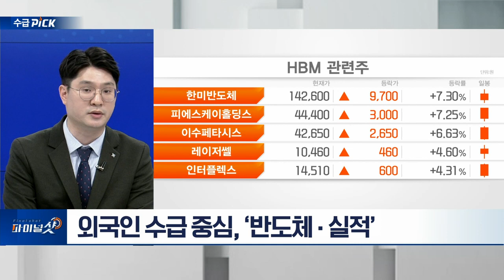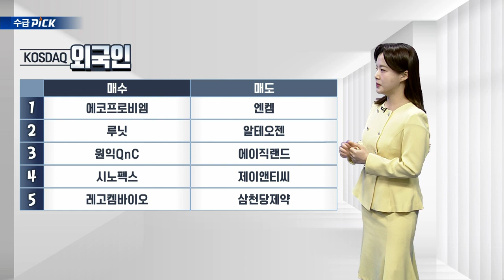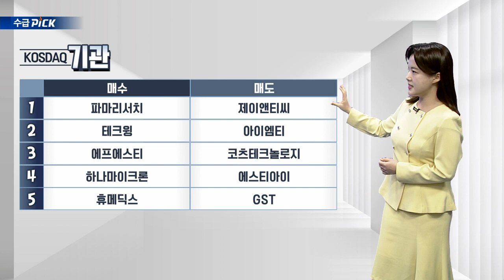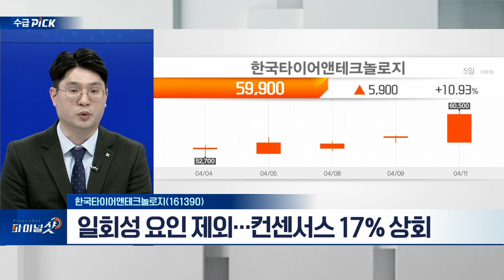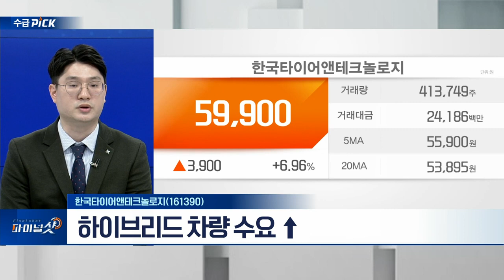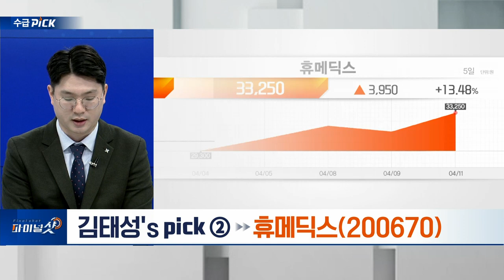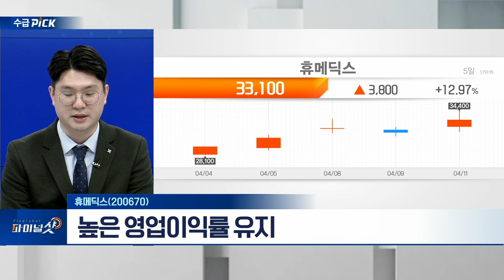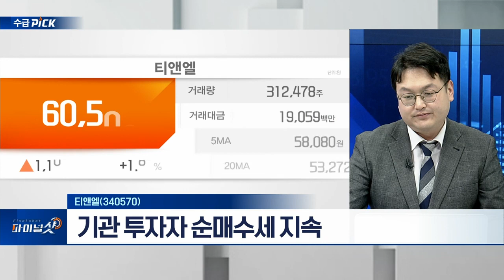한국타이어앤테크놀로지(161390), 글로벌텍스프리(204620), 휴메딕스(200670), 티앤엘(340570) | Fina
- 일회성 요인 제외... 컨센서스 17% 상회
- 물량 증가‧판매가격 인상 등 실적 개선 전망
- 하이브리드 차량 수요 ↑

- 세금 환급 서비스 전문 업체
- 국내 환급 사업 고성장... 실적 성장 전망
- 기관 순매수 유입

휴메딕스(200670)
- 복합필러‧미용기기 등 사업 영역 확장
- 남미 등 신규 시장 수출 확대
- 높은 영업이익률 유지

티앤엘(340570)
- 고기능성 의료용 소재 전문 기업
- 1분기 해외 창상피복재 수주 잔고 109.4%↑
-기 관 투자자 순매수세 지속